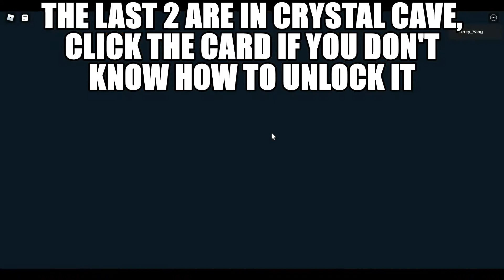[Roblox Fishing Simulator] How to complete Easter quest 2022 and get the the Toxic Steampunk Rod